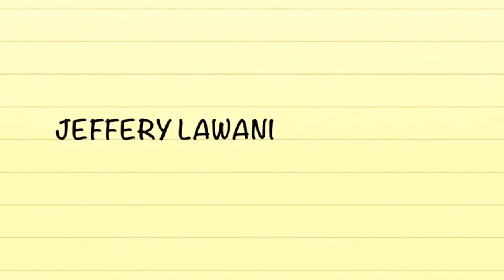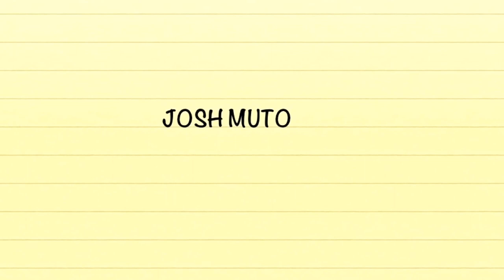Team highlights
Best ri aau team